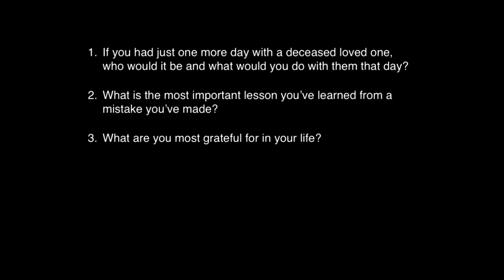How conversations with loved ones alter the path of our future | Mike O'Krent | TEDxWilmingtonWomen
People die, but stories don’t have to. Will you allow the living stories of your loves to be buried with them? In this moving talk, Mike O’Krent shows you a simple way to connect generations of your family…forever.

 Mike O'Krent is the founder of LifeStories Alive, LLC, a business specializing in producing living stories for families and businesses.

In a life-changing experience, from 1996 through 2000 Mike interviewed Holocaust survivors for Steven Spielberg’s Survivors of the Shoah Visual History Foundation. It was through that experience he discovered the significance and technique of recording the life stories of loved ones, and which forms the basis for his LifeStories business.

Since founding the business in 2006, Mike has expanded its expertise beyond capturing personal histories for families to now include recording the histories of businesses and non-profit organizations. The professionally produced videos can be used externally to promote the organization or internally as a training tool for new employees / volunteers. This talk was given at a TEDx event using the TED conference format but independently organized by a local community.